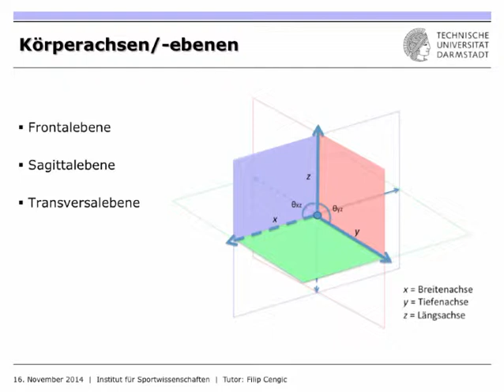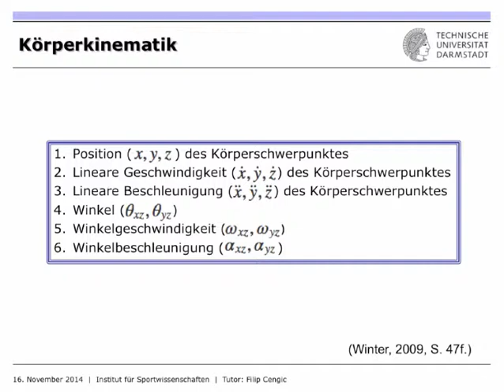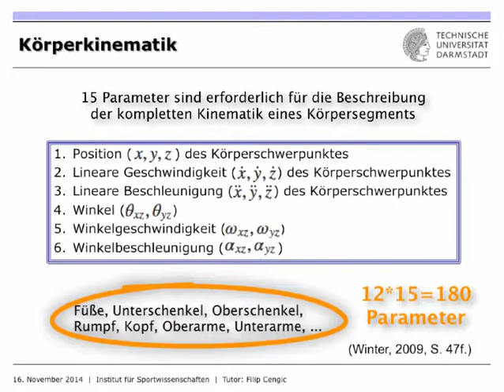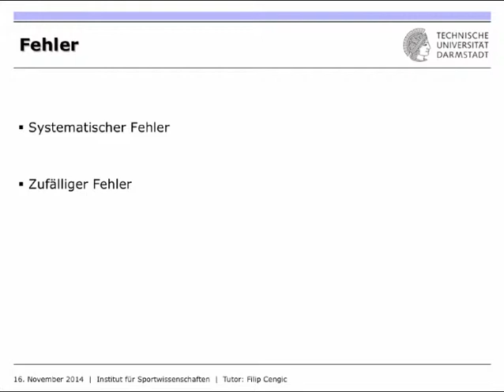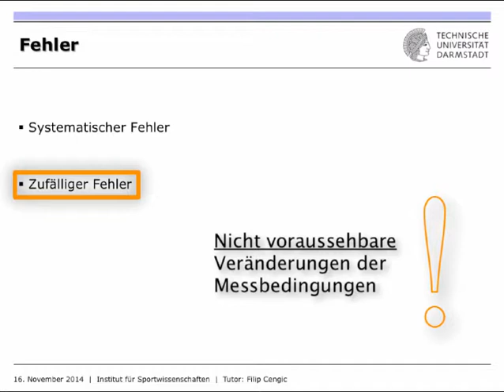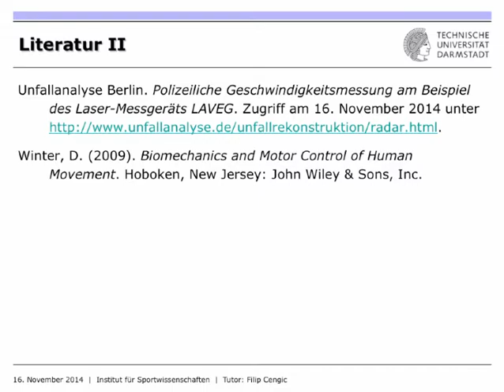IfS-TUD Wiki: MMB1 Kinemetrie - Teil 1/2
Inhalte dieses Tutorials sind die Grundlagen der Kinematik-Messung. Zuerst erfolgt eine Erklärung der kinemetrischen Fachbegriffe, anschließend wird der Unterschied zwischen einem lokalen und einem globalen Koordinatensystem aufgezeigt.

Nach einer kurzen Einführung werden die (direkten) kinemetrischen Methoden vorgestellt. Zuletzt befassen wir und mit dem Auftreten unterwünschter Messfehler.